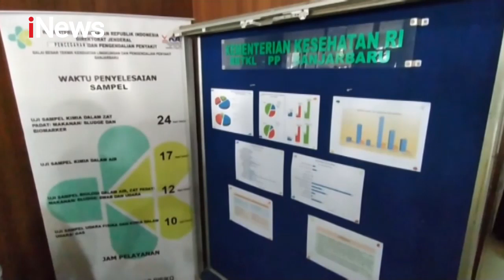Tingginya Angka Penularan COVID-19, Menkes Kunjungi Kalimantan Selatan & Makassar - iNews Pagi 08/06